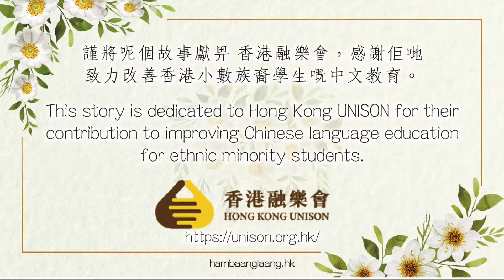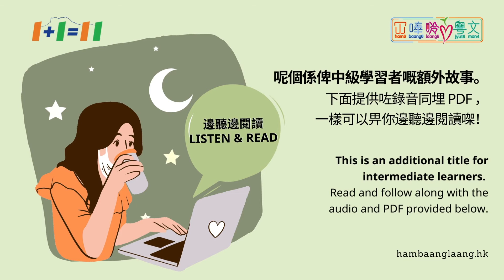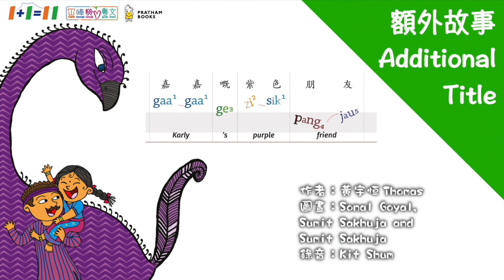00250p:《嘉嘉嘅紫色朋友》Karly’s Purple Friend ---- 冚唪唥粵文讀本 HBL Cantonese Graded Readers (Lv5)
《嘉嘉嘅紫色朋友》係「冚唪唥粵文讀本」系列 Lv5 嘅故仔書。
 "Karly’s Purple Friend” is a title from the Hambaanglaang Cantonese Graded Readers (Lv5).

Download the PDF and audio below:
【網頁 Website】

 00:23   Karly’s Purple Friend

 【鳴謝 Attribution】
"Karly’s Purple Friend” (Cantonese), translated by HamBaangLaang (© HamBaangLaang, 2022), is based on the original story, Kanu's Violet Friend (English), written by Sherein Bansal, illustrated by Sonal Goyal, Sumit Sakhuja, published under a (© Sherein Bansal, 2016) CC BY 4.0 license on StoryWeaver. Read, create and translate stories for free